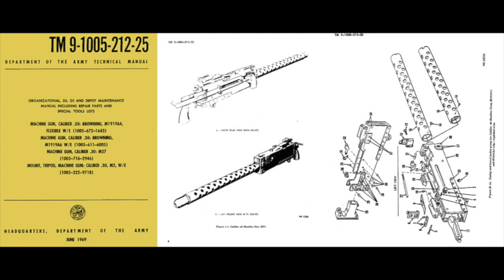軍武器硏 第二十六集 2017年11月09日C 第三節: 美軍槍械專題 / 白朗寧機槍系列 / M1919㸃三口徑0.30機槍 / M2㸃五口徑0.50重機槍 / 陸軍海軍空軍通用武器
軍武器硏 第二十六集 2017年11月09日  主持: Larry , Alexei

第一節: 台灣幻影機師失蹤/ 北韓要導彈全美一叮/韓國解除彈頭限制/F-35陸續交付盟國/SHIELD上美戰機/輕坦克微後座力砲

第二節: 蘇-57原來係第6代？/潛艦仲貴過福特號/印度裝備巡航核彈/愛國者發威攔截導彈/002電磁彈射流定堅？

第三節: 美軍槍械專題 / 白朗寧機槍系列 / M1919㸃三口徑0.30機槍 / M2㸃五口徑0.50重機槍 / 陸軍海軍空軍通用武器